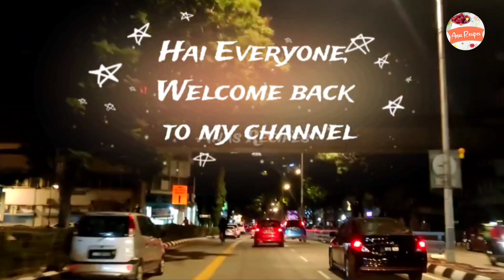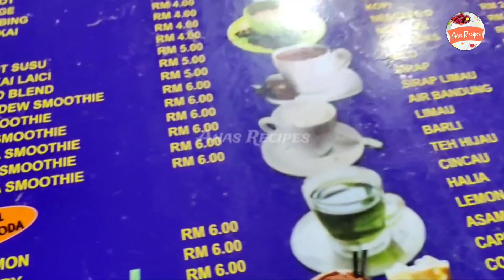Best Seafood Restaurant at Kuala Lumpur | Malaysia Restaurant Vlog | Suraya Seafood | Anas Recipes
Hai Everyone, in this video I have shared a restaurant vlog. It is a Malaysian Restaurant located at Kampung Baru, Kuala Lumpur. It is famous for its seafood and Nasi Goreng. Kampung  Baru is the most popular place for local malay dish. Suraya Seafood is my favourite Restaurant in Kuala Lumpur for local malay foods and also Thai foods. It is also the best Thai food Restaurant. Suraya Seafood is usually very busy because their foods are really splendid.

Leave your valuable Comments and Suggestions below. Do Support us.